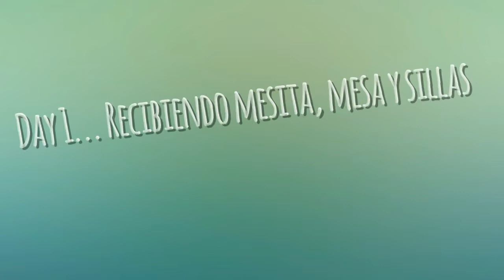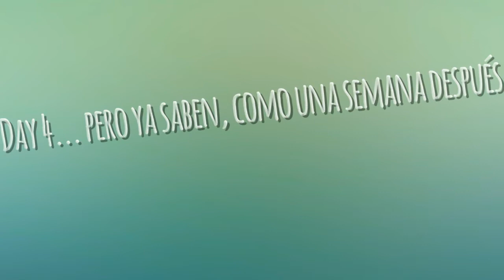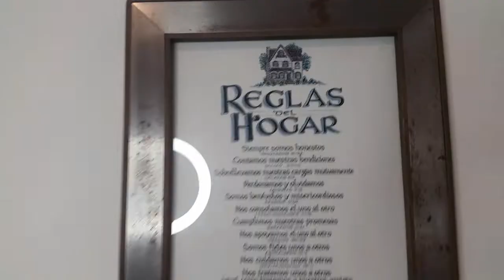Apartment Makeover - Carol Román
Antes de casarme siempre veía videos sobre cómo decorar apartamentos pequeños, con El Paso del tiempo he ido encontrando mi propio estilo y finalmente lo traigo aquí y lo comparto con ustedes.

INFO:
- Las sillas de IKEA se llaman ¨Teodroes¨
- La mesa blanca de la sala ¨Lack¨